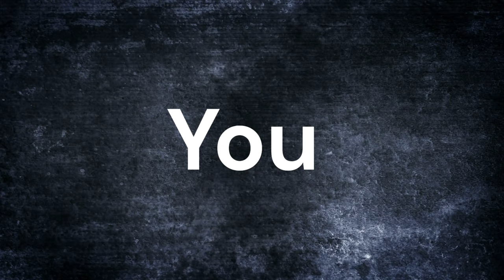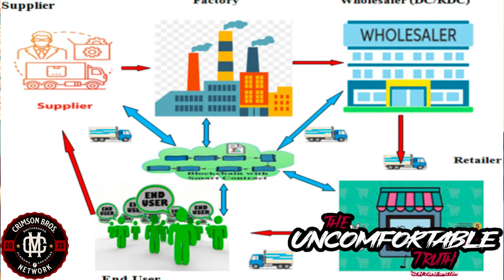Just Stop Oil 🛢️Activist Explains why they do what they do!!!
The Just Stop Oil protests in the UK have gained significant attention due to their direct-action tactics, particularly blocking traffic. These activists aim to pressure the government to halt new fossil fuel projects and transition to renewable energy sources. By obstructing major roads and highways, they create substantial disruption, drawing public and media attention to their cause. Their strategy is rooted in the belief that such high-profile disruptions can catalyze urgent action on climate change. While their methods have sparked controversy, they highlight the increasing desperation among environmental activists to address the climate crisis and push for systemic change.